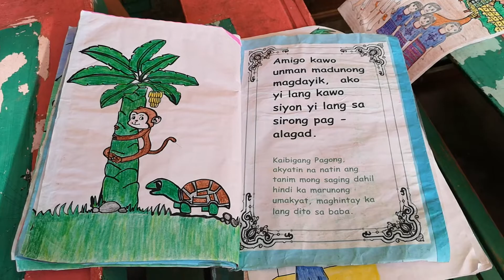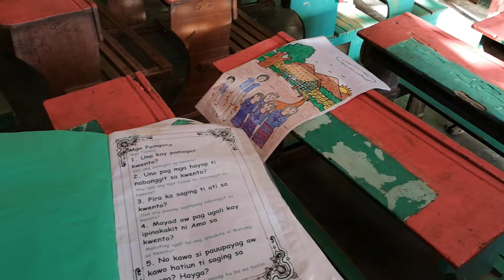Kreatywność mangyańskich nauczycieli